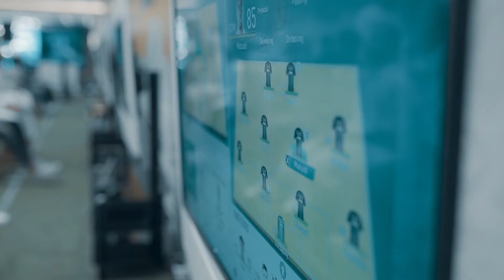عيش الإثارة مع بطولة عمان للبلايستيشن بنسختها الرابعة!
عيش الإثار مع بطولة عمان للبلايستيشن بنسخنتها الرابعة تحت رعاية بنك_مسقط!
شاهد المواجهات الشيقة و براعة اللاعبين في بطولة البلايستشن حبث جمعة هذه البطولة المهواهب والمهارات العالية!
ترقبوا المزيد من اللحظات الشقة وفرحة النصر، والروح الرياضية التي عاشها لاعبي بطولة عمان للبلايستيشن.
انغمس في عالم الالعاب والاثارة مع بنك_مسقط !

 00:00  بطولة عمان للبلاستيشن
 00:13  كلمة عبدالعزيز الشهري
 00:28  تصفيات البطولة بمسقط مول
 00:43  الدور النهائي للبطولة
 00:59  اقبل التحدي وخوض التجربة!
 1:22  جوائز قيمة بانتظاركم
 1:55  تكريم الفائزين بالبطولة